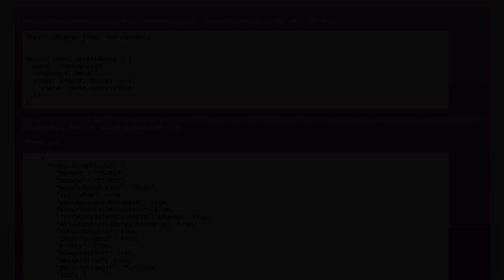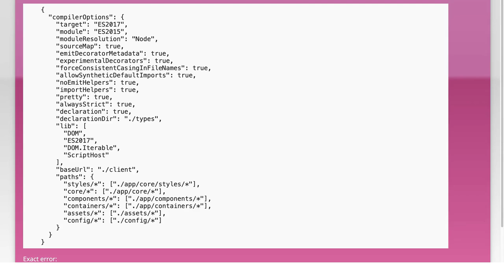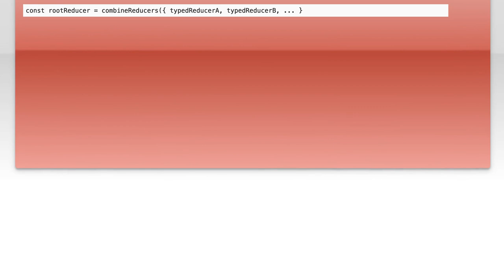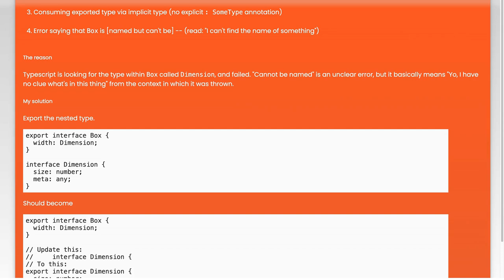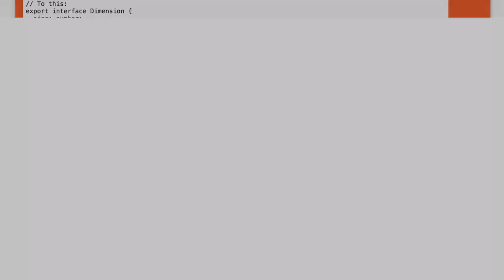TS4023: Exported Variable x has or is using name y from external module but cannot be named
typescript: TS4023: Exported Variable &lt;x&gt; has or is using name &lt;y&gt; from external module but cannot be named

Related to: typescript, types, module, declaration